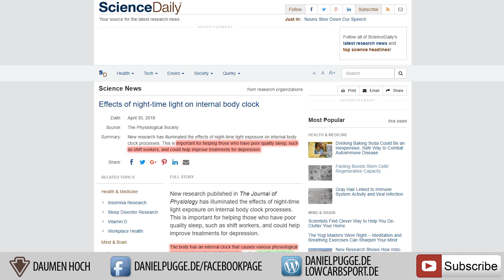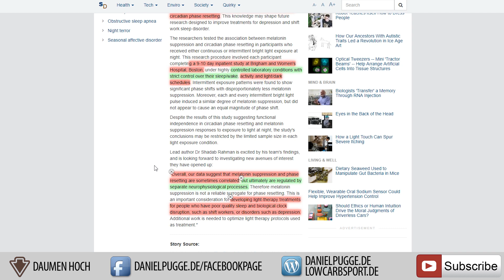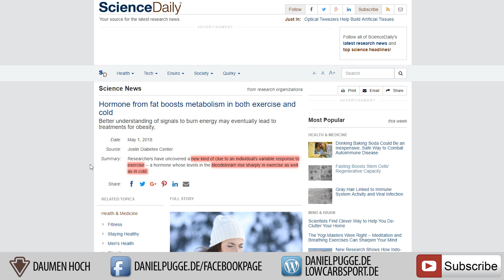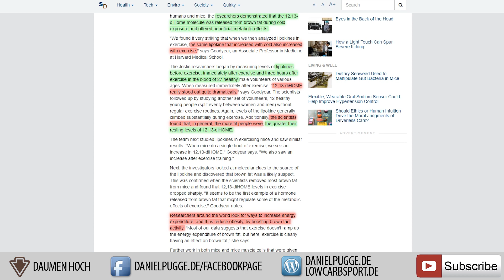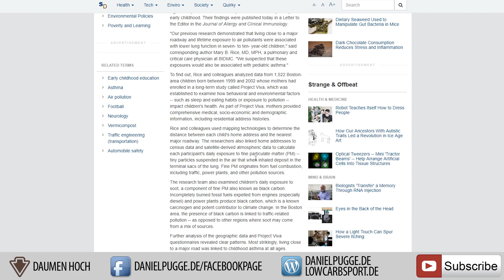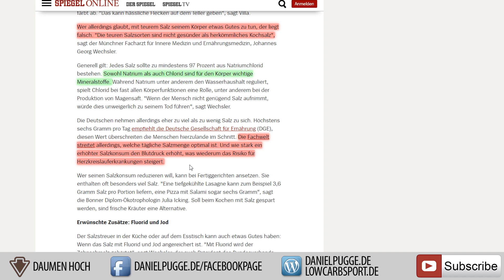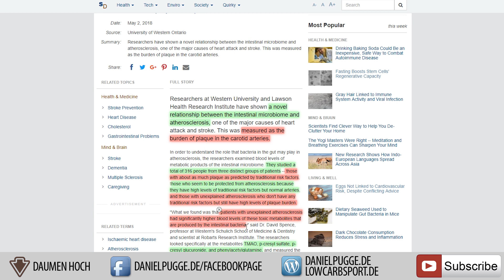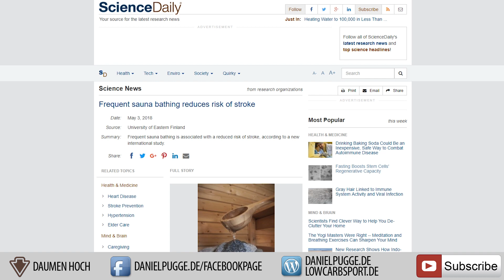NEWS: So kannst du dein Leben um 14 Jahre verlängern | Krank durch Feinstaub | Himalajasalz besser?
Das Leben einfach um 14 Jahre verlängern? Mit einem gesunden Lebensstil und einigen Umstellungen im Alltag, kann das ganze ohne Probleme umgesetzt werden.

Garmin Fenix 5 Sportuhr ⏱

22400mA Akku zum Laden von Handy/Kamera/Uhr auf Reisen 🔋